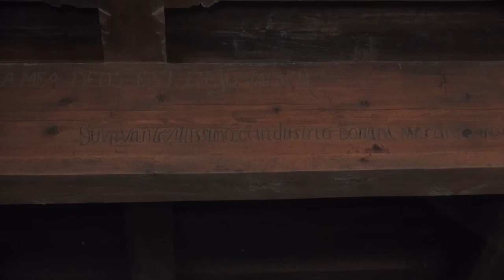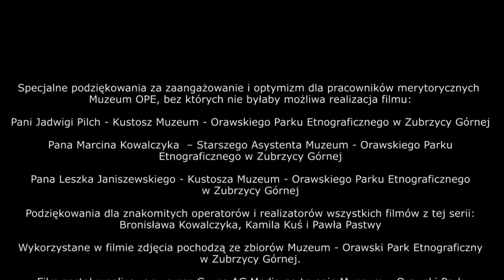Typy zagród małopolskich: Muzeum - Orawski Park Etnograficzny w Zubrzycy Górnej | budownictwo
O orawskim budownictwie ludowym opowiadają pracownicy Muzeum - Orawskiego Parku Etnograficznego: Jadwiga Pilch, Leszek Janiszewski i Marcin Kowalczyk.